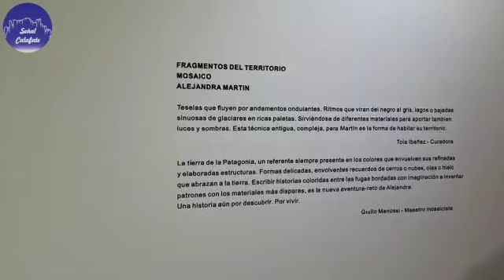La Artista Plástica Alejandra Martín presentó su muestra de Mosaico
Este sábado por la tarde se inauguró la muestra "Fragmentos del territorio" con la técnica mosaico, de la Artista Alejandra Martin de ElCalafate.

La misma permanecerá vigente hasta la primera semana de septiembre en la Galería de Arte local La Guanaca Azul.